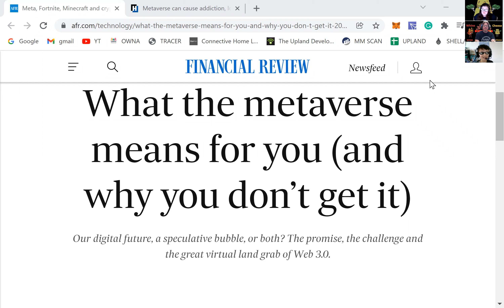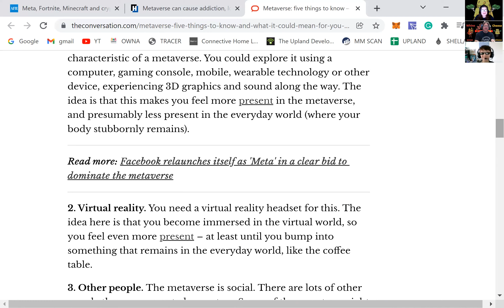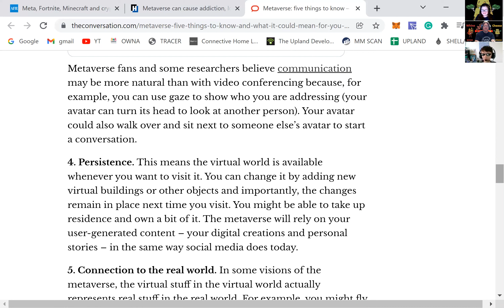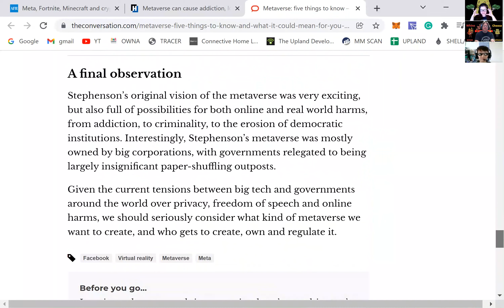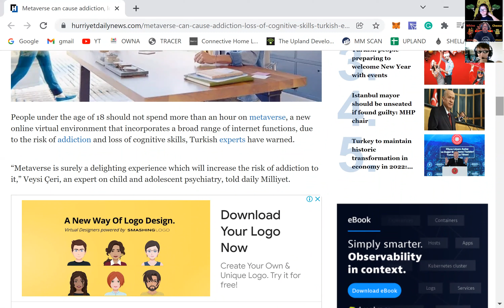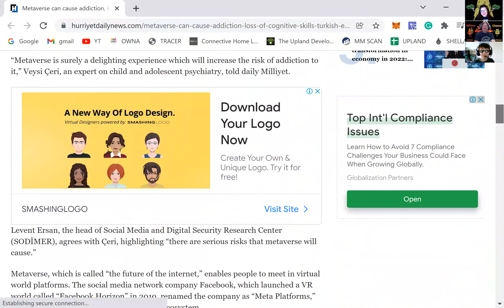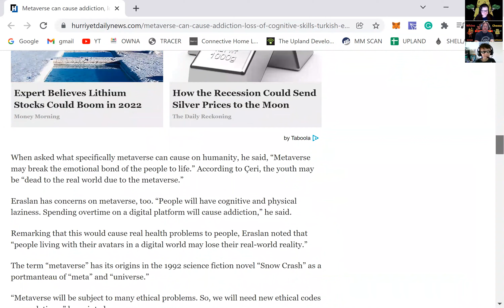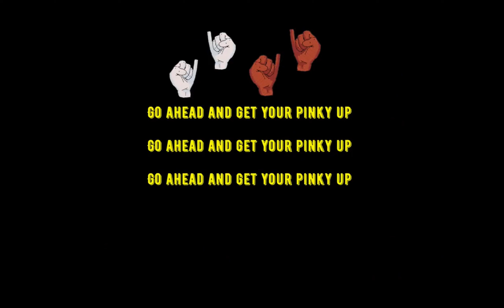S1 E18: A 9yo’s take on the future of the metaverse - WX33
Whine and Cheese in the Metaverses Show S1 E18: A 9yo’s take on the future of the metaverse - WX33

WX33:
WX33 is not currently on any social media platforms, but you may spot him playing some of his favorite online games.